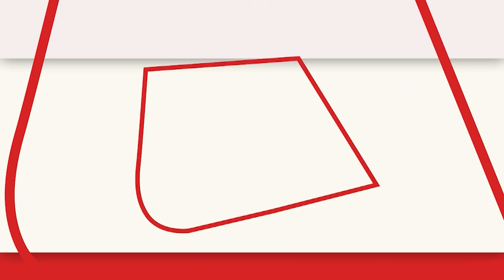भारत जोड़ो यात्रा की Karnataka में हुई एंट्री | Rahul Gandhi | Aaj Tak | Latest Hindi News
कांग्रेस नेता राहुल गांधी (Rahul Gandhi) ने भारत जोड़ो यात्रा के 21वें दिन केरल की सीमा पर स्थित चामराजनगर जिले के गुंदलूपेट से होते हुए कर्नाटक में एंट्री कर ली है.
Congress leader Rahul Gandhi has entered Karnataka via Gundlupet in Chamarajanagar district on the border of Kerala on the 21st day of the Bharat Jodo Yatra.